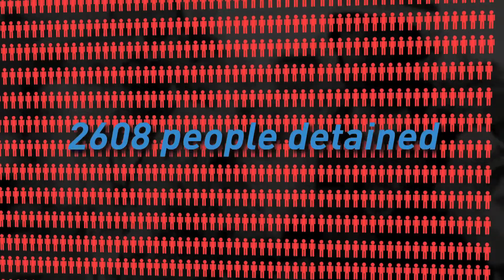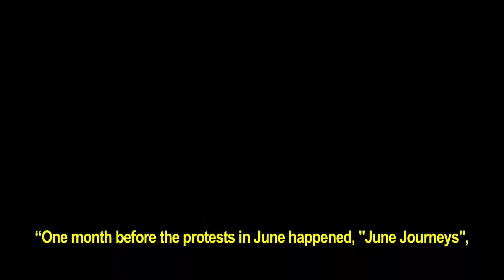Brazil's Own Goal: Protests, Police and the World Cup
The countdown to the 2014 World Cup was marked by a series of demonstrations across Brazil, with hundreds of thousands of Brazilians protesting in 2013 and early 2014.

ARTICLE 19 is calling on the Brazilian government to ensure the rights to protest and freedom of expression are protected, by introducing a new law to regulate the use of police force during demonstrations, which should follow international standards.